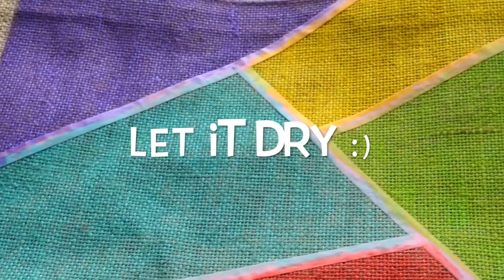DIY Tote Bag I Painting on Jute bag using Washi Tape I Easiest DIY you can do staying at home :)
Hi Guys, Today's video is a DIY Tote Bag I Painting on Jute bag using Washi Tape I Easiest DIY you can do staying at home :) It is very simple & peeling the tape off after painting is the most satisfying thing ever ;) Use your Stay at Home time & with this idea of DIY Tote Bag I Painting on Jute bag using Washi Tape I Easiest DIY you can do staying at home :)

See you soon :)